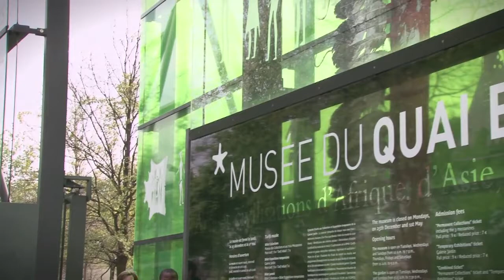Plains Indians: Paris Opening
The glittering opening of The Plains Indians: Artists of Earth and Sky in Paris at musée du quai Branly April 7 was attended by Nelson-Atkins Director & CEO Julián Zugazagoitia, Board Chair Shirley Bush Helzberg, Curator Gaylord Torrence and a group of Kansas City patrons. The exhibition opens in Kansas City Sept. 19, then travels to the Metropolitan Museum in New York City in 2015.